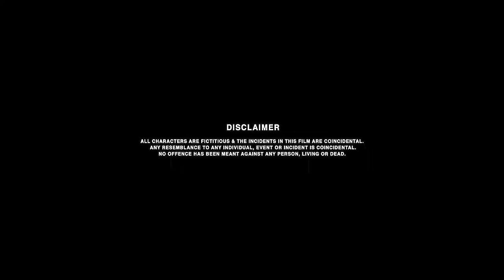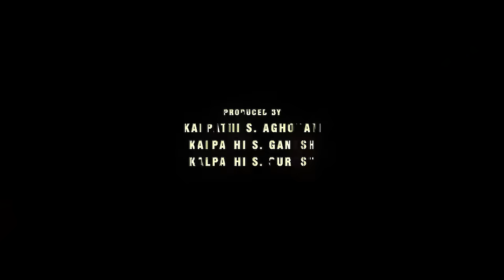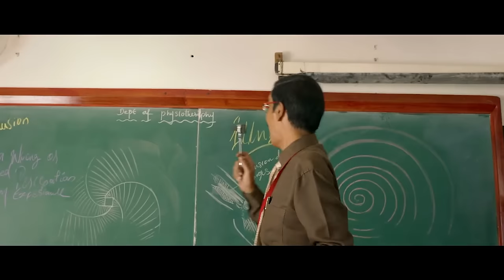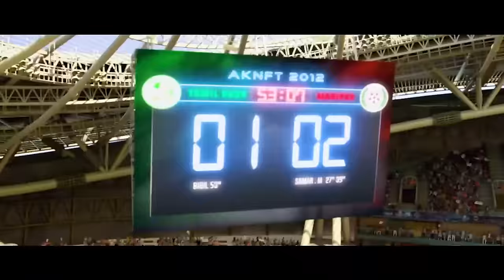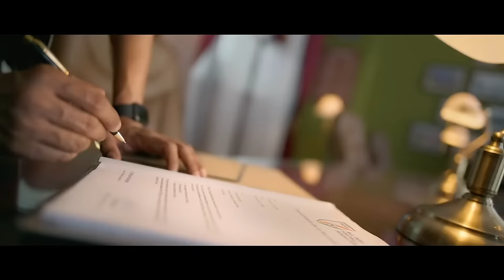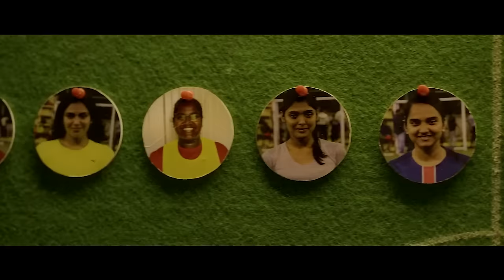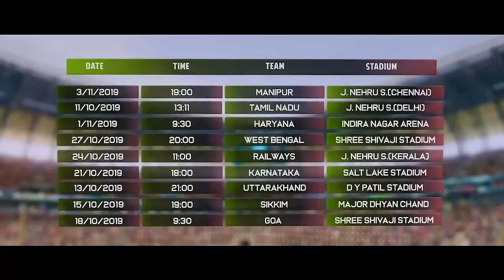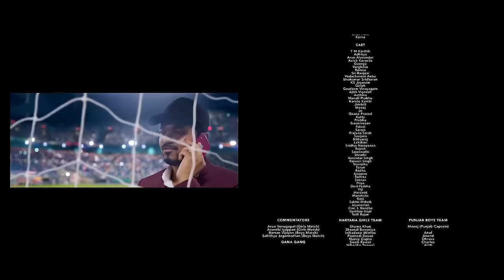Vijay Thalapathy And Jackie Shroff Recent Blockbuster Hit Sports Action Drama Telugu Full Movie | CS